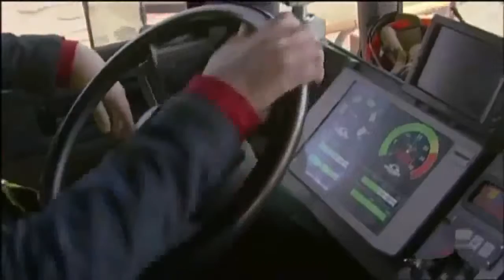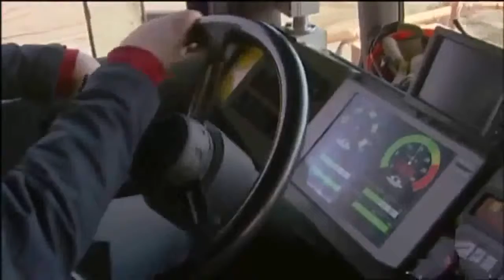Liebherr T282B / The Largest Dump Truck In The World / Germany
The Liebherr T 282B is an off-highway, ultra class, rigid frame, two-axle, diesel-electric, AC powertrain haul truck designed and manufactured by the Liebherr .

he Liebherr T 282B is an off-highway, ultra class, rigid frame, two-axle, diesel-electric, AC powertrain haul truck designed and manufactured by the Liebherr .

لقد أنشأت هذا الفيديو باستخدام منشئ عروض شرائح YouTube (

The powerful T 282 diesel electric mining trucks are the pioneers with respect to payload capacity. The trucks transport up to 400 short tons (363 metric tonnes) .